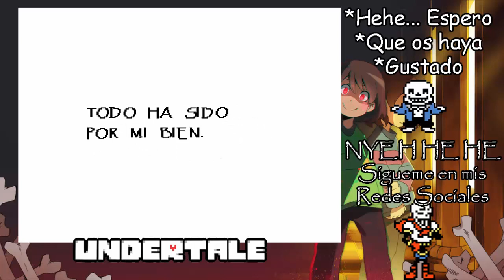Undertale (Español) - Parte 5 - Batalla, Cita y Troll-BONE